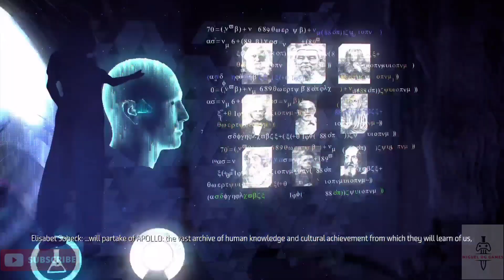Horizon Zero Dawn Part 11 [ At The Heart Of Hades ]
Horizon Zero Dawn: Part 11. Aloy heads into the territory of the eclipse to destroy their network only to be blindsided by Hades itself.